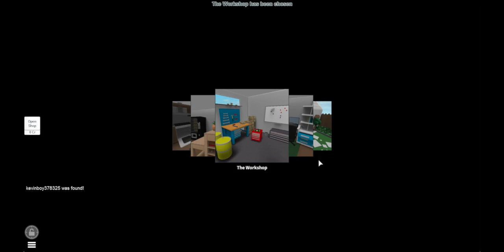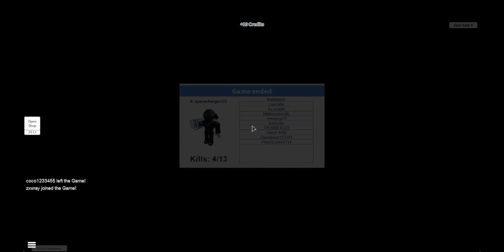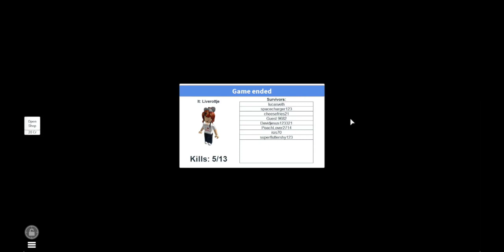Let's Play: ROBLOX As A Guest: Part 3